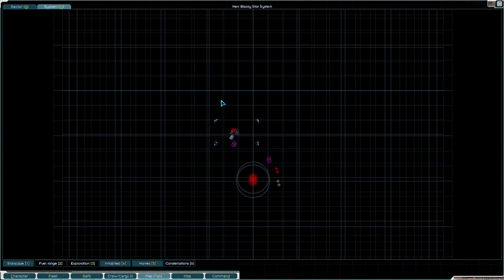Impressing the Queens with our HUGE fleet.... - Starsector UAF Carriers Only Lets Play #12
In this series we are setting out to do a playthrough of carrier only UAF, with the ships only allowed to field fighters/bombers and run point defense, no offensive weapons! The end goal is to build a Novaeria Carrier Dreadnought from our own colonised planet!

THUMBNAIL ART!

 @narumipiano  's Soundtrack!

MODLIST -
Autosave
Dassault-Mikoyan Engineering
Diable Avionics
EXPSP (Machina Void Shipyards)
Grand Colonies
GraphicsLib
Industrial Evolution
Interstellar Imperium
Kadur Remnant
LazyLib
Magellan Protectorate
MagicLib
Nexerelin
Roider Union
Scalartech Solutions
Arma Armatura
United Auroran Federation (ofc)
Volkov Industrial Conglomorate (VIC)

I love to hear your feedback, please let me know what you think about my content and how I can improve!